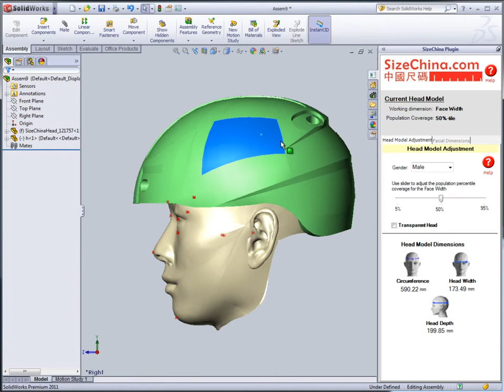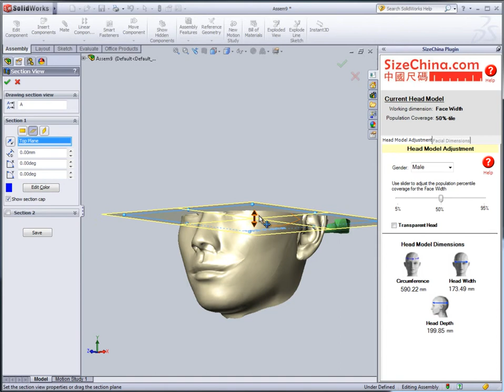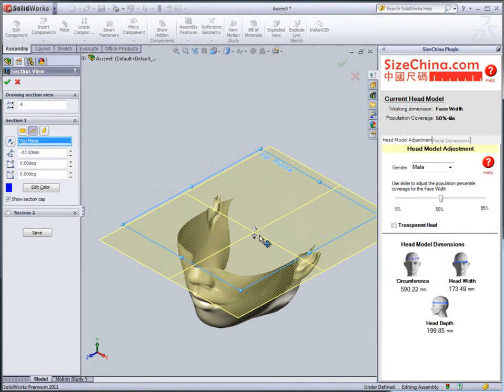Solidworks Add-in Tutorial - Helmet Fit Check